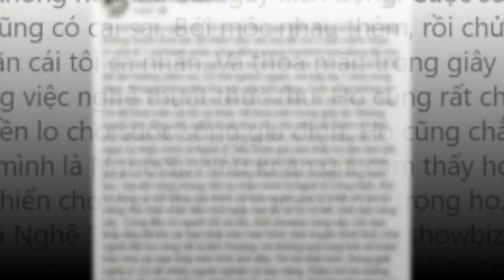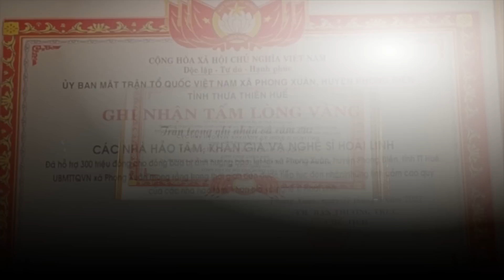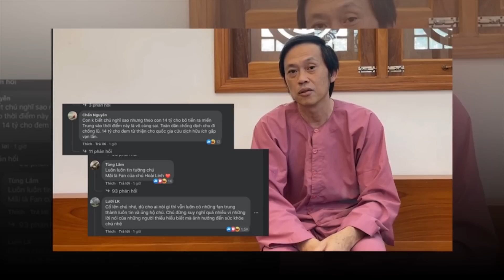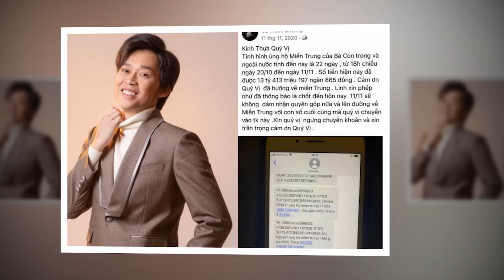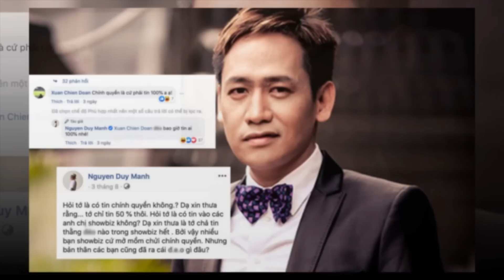Duy Mạnh công khai toàn bộ bí "ăn chơi" trời của ÔNG VUA showbiz